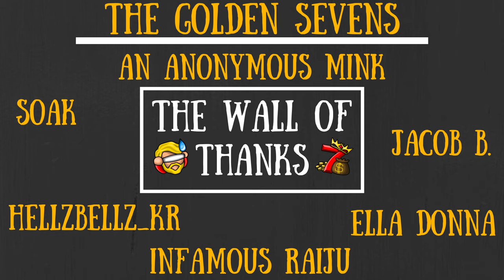Two Hidden Celestial Portal Mechanics - Don't Starve Together Quick Bit Guide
Death, presents and Moon Magic. Yup, sounds like Don't Starve Christmas to me honestly.